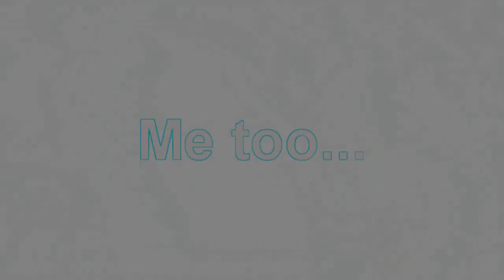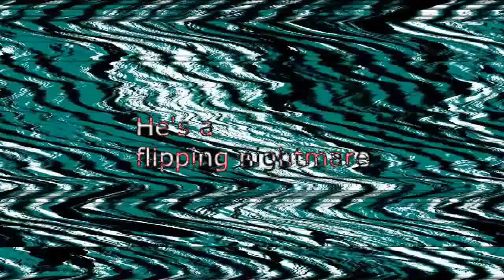Veg Replace Tennis Firey and Gelatin Steal a Van Rounds